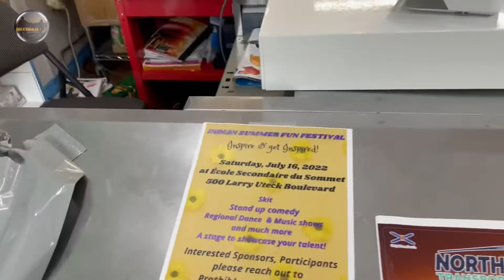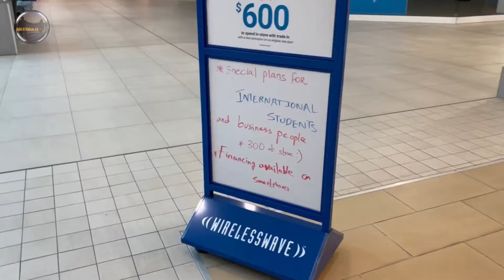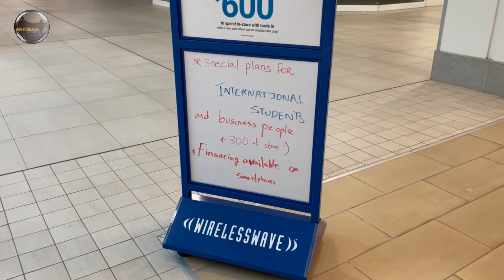Halifax Fresh Goat and Lamb Halal Meat | Public Transport | Mic Mac Mall Phone Deals | Halifax Tamil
This video have the information about where to get Lamb or Goat meat in Halifax. Here is the address.

Kawther Market Halal Meat

629 Bedford Hwy, Halifax, NS B3M 2L6

Best Phone Deals Check Nova Scotia Tamil FB page and location below

Mic Mac Mall
21 Micmac Blvd, Dartmouth, NS B3A 4N3

Near BMO Bank entrance.